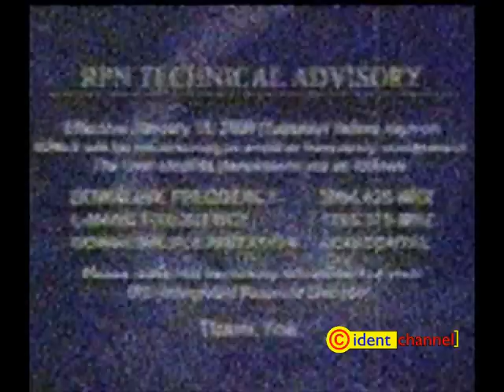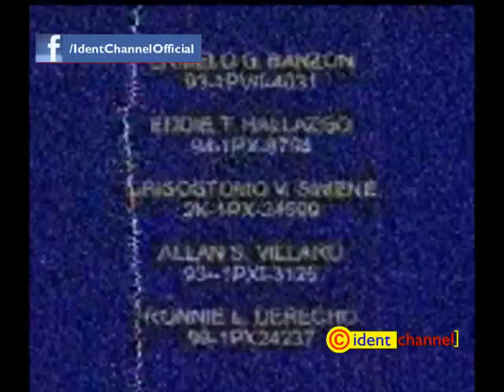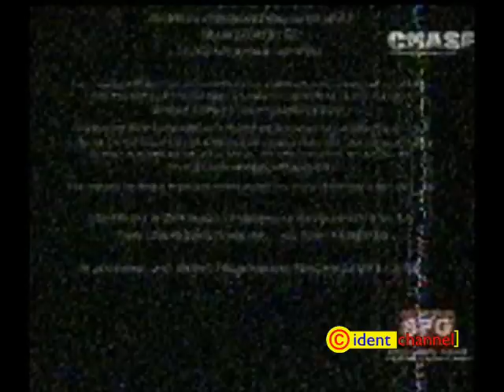RPN 5 sign-on (June 4, 2012)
RPN 5 CAGAYAN DE ORO sign on

NO CUTS ON THIS VIDEO.

1. (static) RPN 5 CAGAYAN DE ORO id
2. Ang Ating Pambansang Awit (Our National Anthem)
3. RPN: Moving Ahead sign-on
4. Prayer
5. (switching to CHASE)